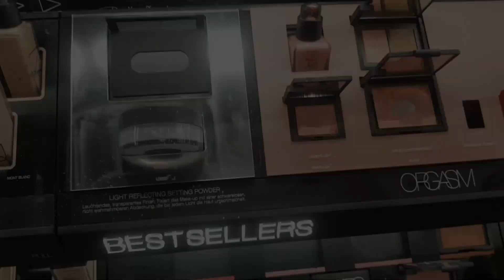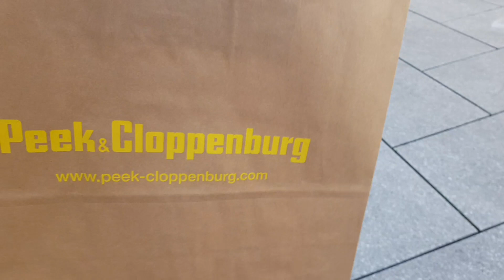مشتريات ملابس العيد 🛍💄وام البنات آلله يساعده كلمن وذوقه تعبت 😡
بيج -العراقيين # في الغربه فيس بوك